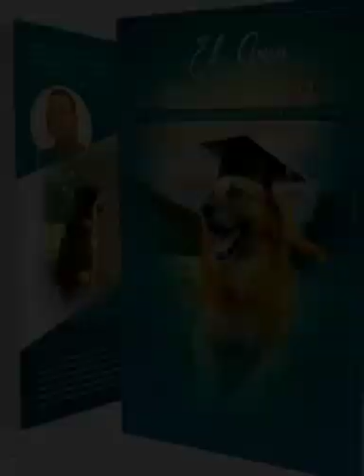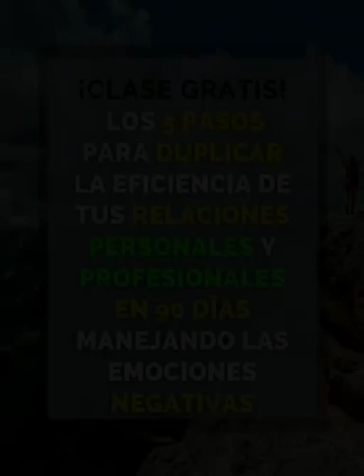Los 5 pasos para duplicar la efectividad de tus relaciones personales y profesionales en 90 días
*CONVIERTE A TUS EMOCIONES EN TUS ALIADAS, PARA EVITAR ESTADOS NEGATIVOS Y ALCANZAR TUS METAS*

3️⃣ *Y regístrate a la clase gratuita el día 15 de abril:* *_Los 5 pasos para duplicar la efectividad de tus relaciones personales y profesionales en 90 días_*

*_Te dejo por acá algunos horarios para que confirmes la hora en tu país y agendes 🗓️  un recordatorio_*.

🇲🇽 Tijuana, Mex: 5:00 pm
🇲🇽 México: 7:00 pm
🇨🇷 Costa Rica: 7:00 pm
🇸🇻 El Salvador: 7:00 pm
🇬🇹 Guatemala: 07:00 pm
🇭🇳 Honduras: 07:00 pm
🇳🇮 Nicaragua: 07:00 pm
🇧🇷 Brasil: 08:00 pm
🇵🇦 Panamá: 08:00 pm
🇵🇪 Perú: 08:00 pm
🇧🇴 Bolivia: 09:00 pm
🇨🇺 Cuba: 09:00 pm
🇵🇾 Paraguay: 09:00 pm
🇩🇴 República Dominicana: 09:00 pm